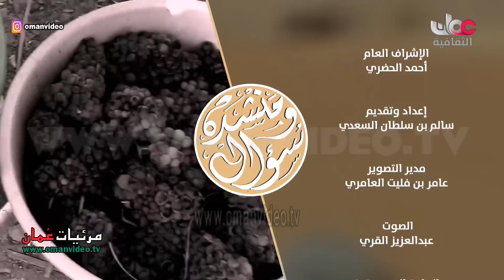برنامج ( سؤال و منشدة ) - الحلقة 19 - نقلاً من © تلفزيون سلطنة عُمان الثقافية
برنامج ( سؤال و منشدة ) -  الحلقة 19
إعداد وتقديم : سالم بن سلطان السعدي
مساعد مخرج : إسحاق بن محمد الوهيبي
إخراج :  عامر بن فليت العامري

إنتاج عُمان الثقافية
نقلاً من تلفزيون سلطنة عُمان الثقافية